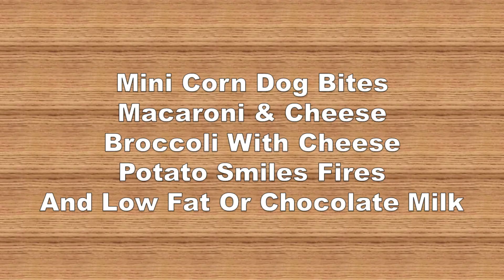Cyber Tiger New Show April 26 2024